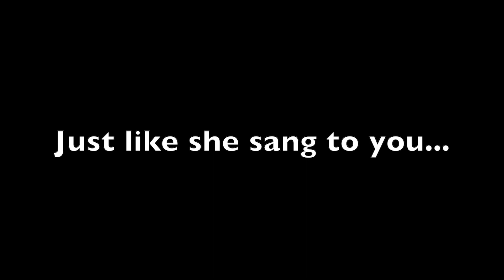Mama, a Rainbow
“Mama, a Rainbow” sung by members of the Upscale Singers in Scottsdale, AZ.
With Covid 19 travel and visitation restrictions making it impossible for so many of us to visit our dear moms, we send our love through this song hoping it won’t be too “distant” a time till we’re together again.